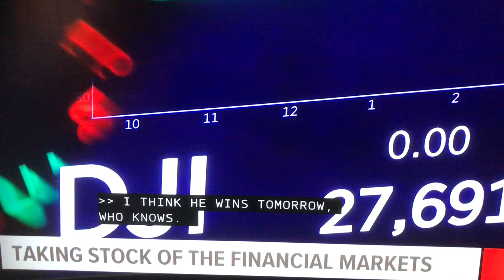NBC WATL 11 Alive on Impeachment and stock market.